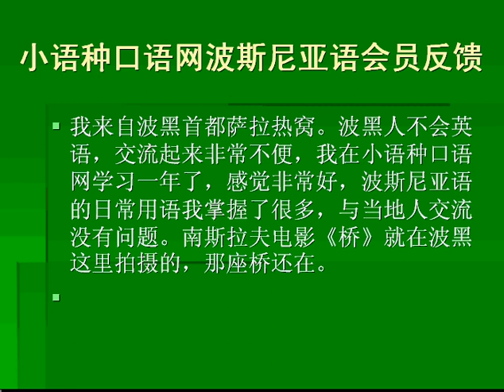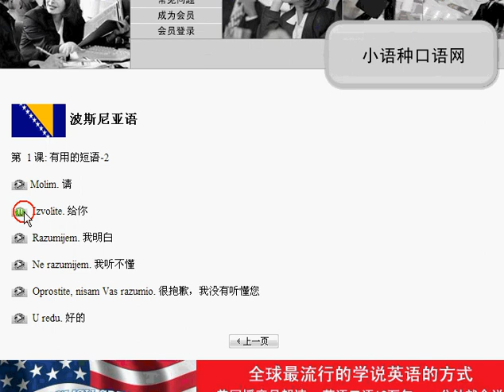我为什么学习波斯尼亚语